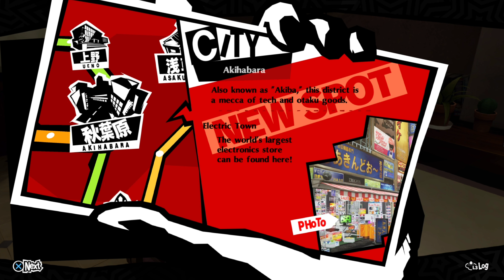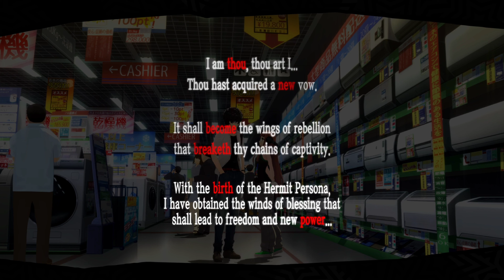ESP Plays Persona 5 Royal - Spaceport of Greed: Kunikazu Okumura Prologue Part 2 (PS4)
We head further down Mementos and change more hearts.